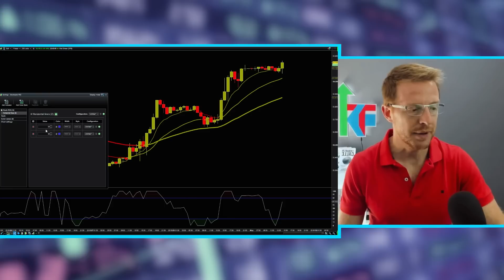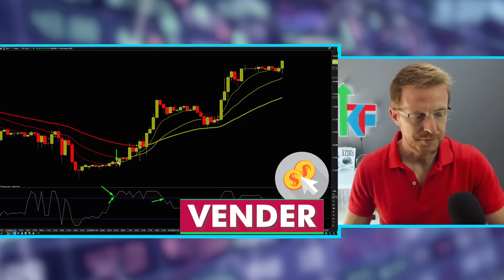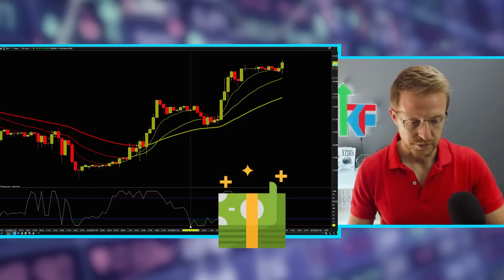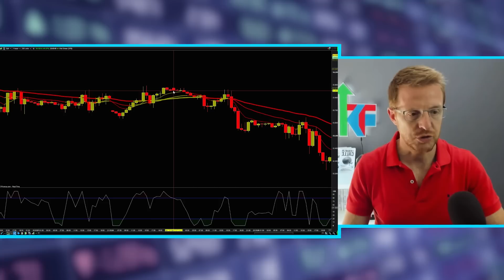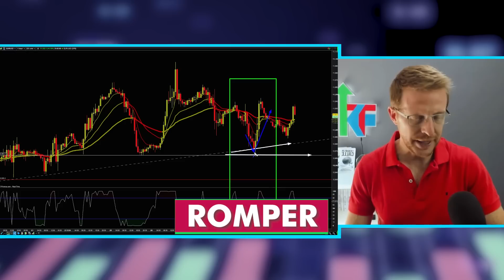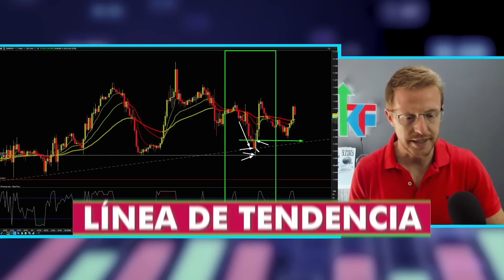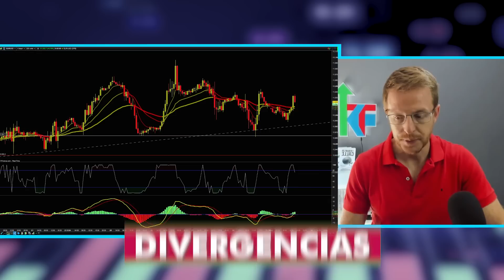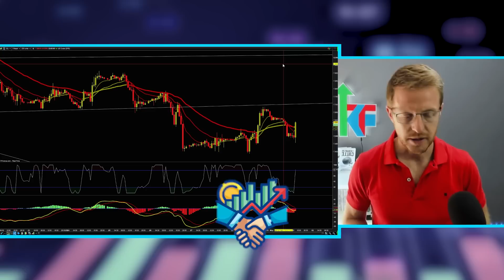📈 Indicador RSI para Maximizar tus Ganancias en el Trading 💰🚀 Guía Completa para Traders 📊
Descubre cómo maximizar tus ganancias en el Trading utilizando el indicador RSI 🔥

En esta guía completa para Traders, aprenderás todo sobre el RSI, desde su configuración en Pro Real Time hasta los errores más comunes que debes evitar al utilizarlo en tus operativas de Trading 📊

Obtén ejemplos prácticos de uso correcto del RSI para invertir en bolsa y aprende a aprovechar las tendencias del mercado 📈

Además, vas a entender claramente las diferencias entre el indicador MACD y el RSI y descubrirás cuál es el más adecuado para tus operaciones de trading ✅

¡𝗣𝗼𝘁𝗲𝗻𝗰𝗶𝗮 𝘁𝘂𝘀 𝗲𝘀𝘁𝗿𝗮𝘁𝗲𝗴𝗶𝗮𝘀 𝗱𝗲 𝗶𝗻𝘃𝗲𝗿𝘀𝗶ó𝗻 𝗰𝗼𝗻 𝗲𝗹 𝗥𝗦𝗜 𝘆 𝗮𝗹𝗰𝗮𝗻𝘇𝗮 𝗲𝗹 é𝘅𝗶𝘁𝗼 𝗳𝗶𝗻𝗮𝗻𝗰𝗶𝗲𝗿𝗼!

🔴 Cada miércoles estamos en vivo hablando sobre oportunidades de inversión. ¡Únete a nuestra comunidad!

📣 Recuerda dejar tu comentario y compartir conmigo cuál es el mayor aprendizaje que sacaste de este vídeo. ¡Me encantará leerte!

🚀 Ayúdame a que este contenido crezca regalándome un "me gusta" y compartiéndolo con algún amigo que pueda estar interesado.

―――― 📊 𝗦𝗜𝗚𝗨𝗘 𝗔𝗣𝗥𝗘𝗡𝗗𝗜𝗘𝗡𝗗𝗢 𝗖𝗢𝗡 𝗞𝗢𝗠𝗧𝗨 📊 ――――

👋🏻 Soy Federico Bustos: Trader & Coach Profesional.
Fundé Komtu Trading para ayudarte a empezar desde cero en el mundo del trading, desarrollar tu máximo potencial y vencer tus inseguridades, además de mejorar tu análisis.
Quiero que aprendas paso a paso a invertir en los mercados y que logres los objetivos que siempre te planteaste.
👉🏻 En tus manos está la decisión de darle un giro de 180 grados a tu vida.
💪🏻 *Si yo pude lograrlo, tú también puedes.*

👇🏻 𝗗𝗲𝘀𝗰𝘂𝗯𝗿𝗲 𝘁𝗼𝗱𝗮𝘃í𝗮 + 𝗰𝗼𝗻𝘁𝗲𝗻𝗶𝗱𝗼 𝗱𝗲 𝗞𝗼𝗺𝘁𝘂 𝗲𝗻 𝗼𝘁𝗿𝗮𝘀 𝗥𝗥𝗦𝗦 👇🏻

0:00 ➜ ¿Qué vas a Aprender sobre el RSI?
0:37 ➜ ¿Qué es el Indicador RSI y cómo Configurarlo en Pro Real Time?
2:42 ➜ El Mayor Error al usar el Indicador RSI en las Operativas de Trading.
5:37 ➜ Ejemplo de Uso Correcto del Indicador RSI para Invertir en Bolsa.
6:44 ➜ Cómo Aprovechar la Tendencia de los Mercados con el Indicador RSI.
9:38 ➜ Diferencias entre el Indicador MACD y el RSI para Invertir en los Mercados.
11:22 ➜ ¿Qué Indicador debería usar para mis Operaciones de Trading?